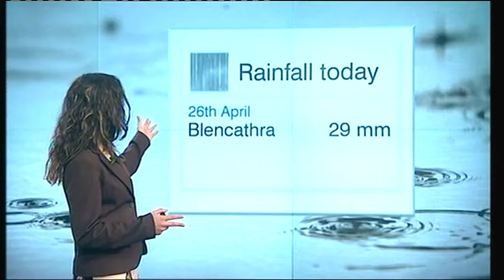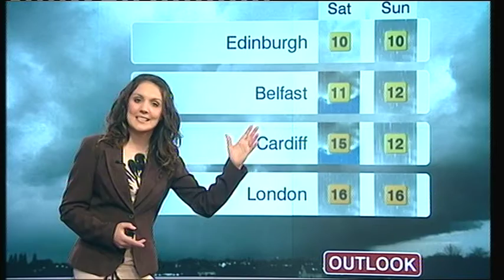laura tobin -427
Laura Tobin at lunchtime with the continuing damp weather in forecast. Brightened up by Laura